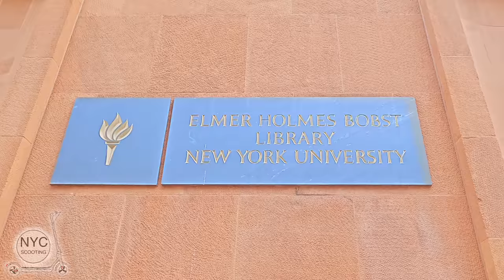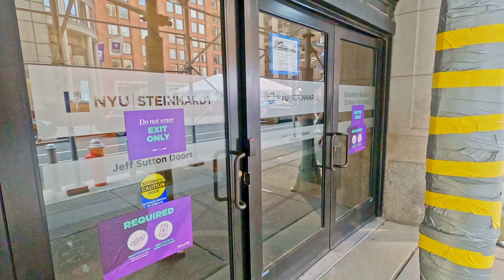4k60 New York City: New York University (NYU) Campus Tour (2020)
New York University, also known as NYU, is a private university founded in 1831. The famous people went to NYU include Lady Gaga, Angelina Jolie, and Anne Hathaway etc. While it has campuses all over the world, the historic campus is in Greenwich Village near Washington Square Park. The university has around 50,000 students enrolled with a highly selective admissions process. It is a competitive school to get into with the average GPA needed at 3.69.

*NOTE: Enjoy this Columbia University campus tour video in the best quality by setting the VIDEO QUALITY to the possible highest resolution!*

What is NYU most known for?
NYU is most known for its popular majors including visual and performing arts, social sciences, business, management, marketing, liberal arts, and sciences, general studies and humanities, and health professions.

Notable alumni include Lady Gaga, Alec Baldwin, Martin Scorsese, Angelina Jolie, and Anne Hathaway. It also has alumni that have earned 37 Nobel Laureates, 8 Turing Award winners, 5 Fields Medalists, 31 MacArthur Fellows, 26 Pulitzer Prize winners, and one U.S. Supreme Court justice, 5 U.S. governors, 37 Academy Award winners, 30 Emmy Award winners, 25 Tony Award winners, 12 Grammy Award winners, 17 billionaires, and 7 Olympic medalists.

This virtual tour includes stops at Washington Square Park, NYU School of Law, NYU Elmer Holmes Bobst Library, Kimmel Center for University Life, NYU Stern School of Business, and Tisch School of the Arts

Due to Covid-19, NYU has started fall classes both in-person and remotely.

We hope you enjoy this New York University tour video as much as we do!